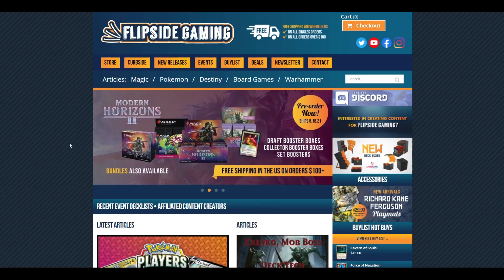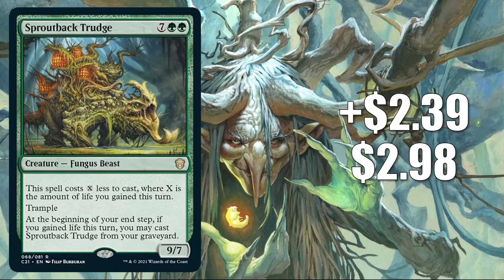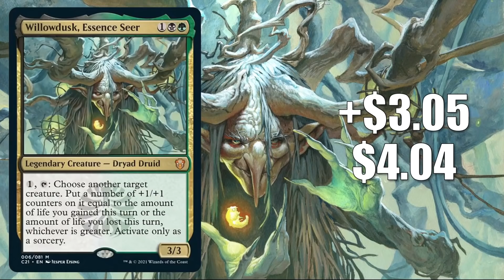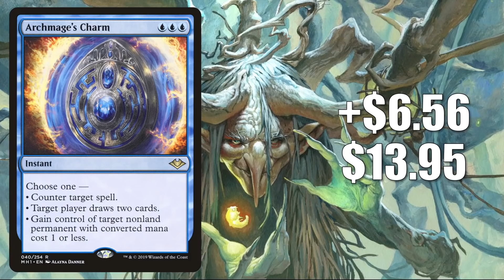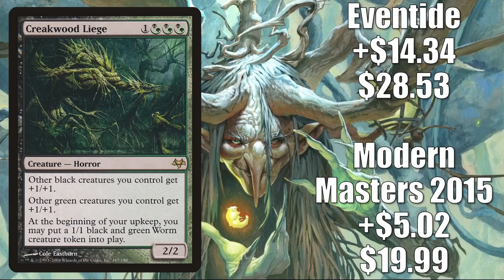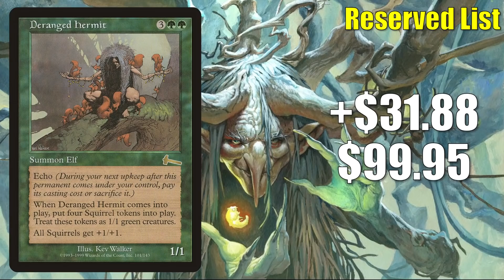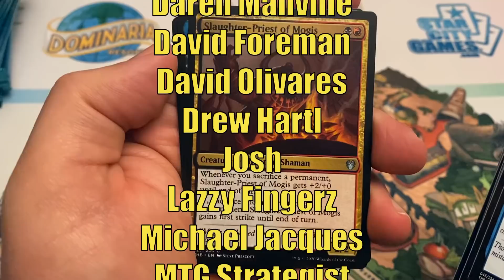MTG Market Watch Top 10 Hottest Cards of the Week: Archmage's Charm and More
In this special episode of the Magic the Gathering Market Watch we countdown the ten hottest cards of the week including Archmage’s Charm.

Check Out FlipSideGaming.com and use the promo code “HEROES” to get 10% off any order over 10 USD and there is free shipping in the US for Singles orders and orders of at least 100 USD.  They currently have Modern Horizons 2 Products available for Preorder

Adam Hall
Alper Markov
Aren Martin
Cesareo Garasa
Dave Acosta
Gregory Boswell
Irish Wristwatch
Jeremy Beard
Jordan Smith
Joshua Lacroix
Justin Lewis
Kay Drechsler
Kjell Egil Hustad
Manny Diaz
Marcos Ong
Michael Marchetti
Oliver Padberg
Robert Gress
Sean Brown
Tim Griskus
Xiaofan Yin

Aaron lovelace
Anthony Mikulaschek
Cade Browning
Chapman and Chapman Productions
Daren Manville
David Foreman
David Olivares
Drew Hartl
Josh
Lazzy Fingerz
Michael Jacques
MTG Strategist
Ordinary Mike
Poul Price
Summer Tardy

Alexander Levine
Allen Law
Al Soto
Andrew Caltagirone
Clint Stewart
Geert Borger
Giovanni Fox
Jared Teague
Jeff Joecken
John Johnson
Kevin Roy
Lew Dukes
Louis J Neumayer
Mitchell Davenport
Oliver Schulz
Pinnito
Piotr Jedliński
Quintin Ang
Ryan Barolo
Sehanine Moonbow
SnoozyApple
Squick Thinger
Teren Williams
Thiemo
Zachary Steinke